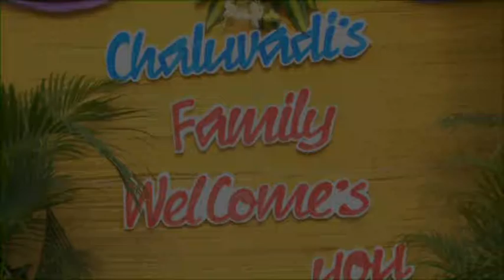Vamshi+Archana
Wedding highlights